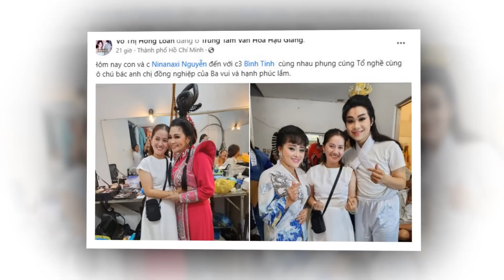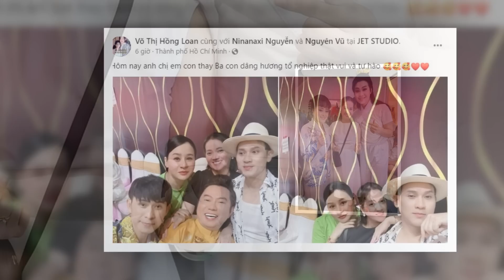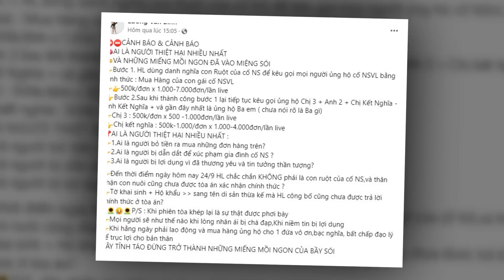🚩Chính thức TRIỆT ĐƯỜNG SỐNG của Ve Chúa ....trong ngày Giỗ Tổ